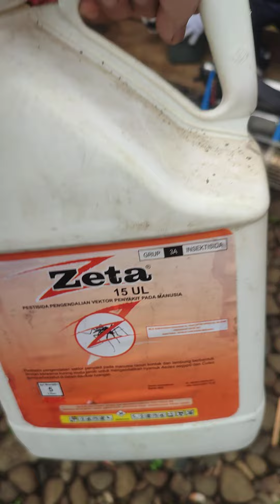Lihatlah Ekspresi Ibu-ibu Sangat Kaget Dengar Suara Letupan Alat Fogging